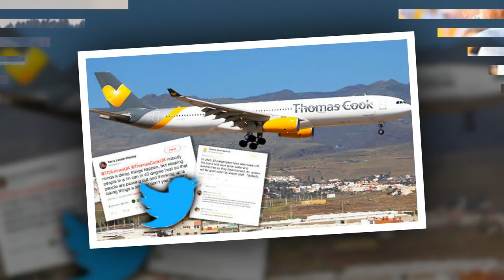Harry & Meghan panicked because the plane was stuck with lightning during a flight to Amsterdam